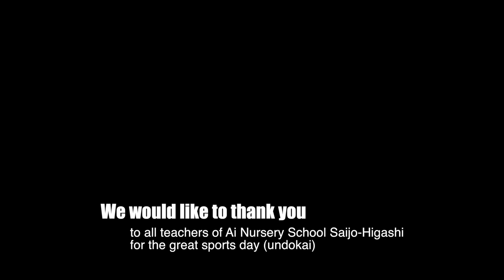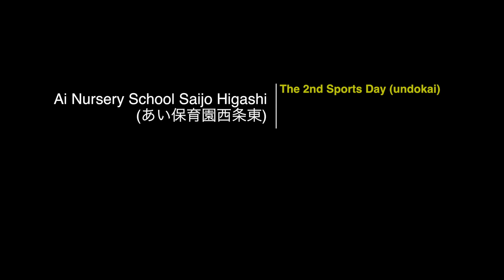あい保育園西条東の運動会 20121013 - Zarif edition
The 2nd sports day (undokai, 運動会) held by Ai Nursery School Saijo-Higashi (あい保育園西条東), Higashi-Hiroshima, Hiroshima, Japan.